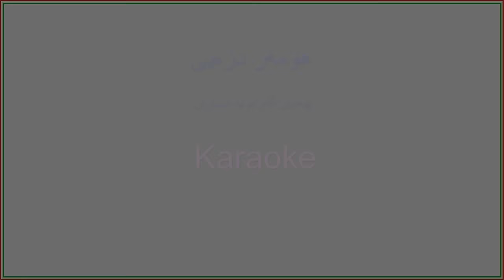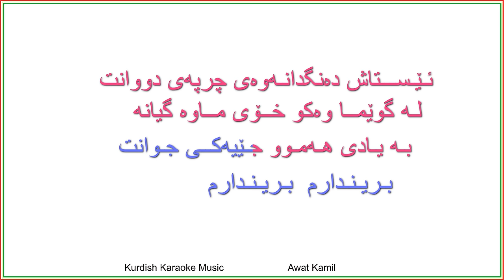Kurdish Karaoke: Homer Dizeyee هۆمه‌ر دزه‌یی ـ چه‌ندی گه‌ڕام له‌ شاران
کاریۆکی: هۆمه‌ر دزه‌یی ـ چه‌ندی گه‌ڕام له‌ شاران
Instagram